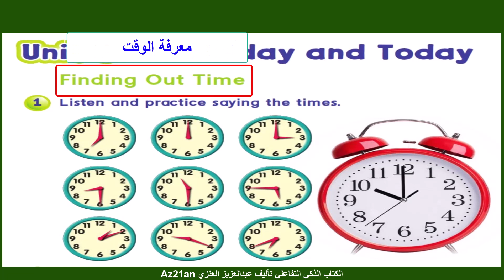الكتاب الذكي التفاعلي الصف الأول الابتدائي المنهج الجديد في السعودية 1444-2022